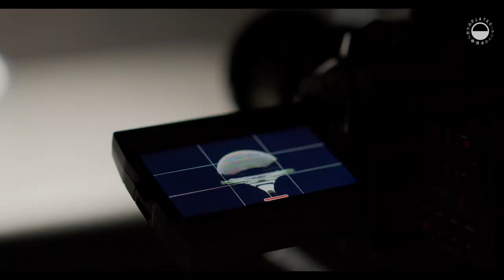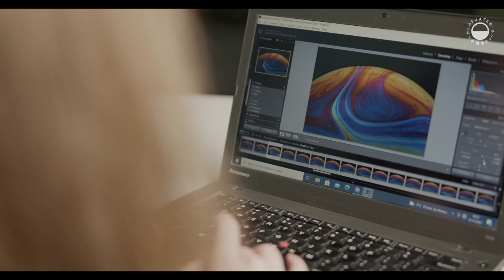Magdalena Pierzchała — Project Spotlight — Makroświat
Magdalena Pierzchała, studentka Wydziału Sztuki Nowych Mediów, zainspirowana zajęciami z fotografii zaczęła tworzyć niezwykłe zdjęcia. Jej fotografie i filmy przyglądają się z bardzo bliska zwykłym rzeczom. Świat widziany jej oczami jest pełen abstrakcyjnych form i barw, tworzących fantazyjne kompozycje.

Promotorkami pracy magisterskiej Magdaleny Pierzchały są dr hab. Agnieszka Ziemiszewska oraz Olga Wroniewicz.